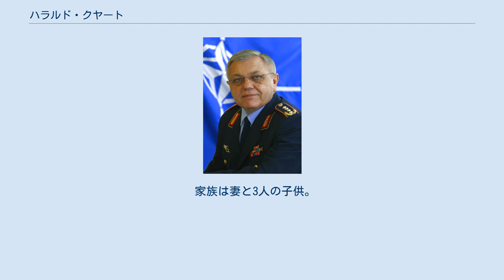ハラルド・クヤート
ハラルド・クヤート（独: Harald Kujat、1942年3月1日- ）は、ドイツの軍人。
ドイツ連邦空軍に所属し、2000年から2002年にかけて連邦軍総監を、2002年から2005年までは北大西洋条約機構（NATO）軍事委員会議長を歴任した。
 西プロイセンのミールケに生まれる。
父は第二次世界大戦で出征し戦死。
母と3人の兄弟と共に赤軍の進撃からキールに逃れた。
ハノーファー近郊で育ち、キールの中等学校を卒業。
アビトゥーア合格後の1959年にドイツ連邦空軍に入隊。
1962年、ハンブルク市大洪水の際の出動の功績によりメダルを授与された。
1965年10月、少尉に任官。
操縦士訓練を受け下士官養成教官、小隊長、中隊長代理、人事士官などを務める。
1968年に中尉に昇進し、1971年に大尉に昇進。
 1972年から1975年、ゲオルク・レーバー国防相（ドイツ社会民主党）の副官を務める。
1974年に少佐に昇進。
1975年から1977年、ハンブルクのドイツ連邦軍大学空軍課程（20期）で学び修了。
1977年からハンス・アーペル国防相の参謀将校および副官としてボンの国防省に勤務。
同年北部空軍支援群作戦参謀となる。
1978年から1980年、国防省部隊統率本部に空軍基本作戦参謀として勤務。
1979年4月、中佐に昇進。
ついで連邦首相府で安全保障政策・戦略担当補佐官となる。
1985年に部隊勤務に復帰し、第1空軍育成連隊第II大隊長。
 1988年、ローマの北大西洋条約機構（NATO）防衛大学（第72期）を修了。
同年10月、大佐に昇進。
翌年ブリュッセルのNATO本部西ドイツ代表部の参事官（NATO空軍部隊計画担当）に就任。
1990年、国防省参謀部核兵器・軍縮担当首席補佐官。
1992年9月に准将に昇進。
1992年より1995年までNATO本部ドイツ代表団副団長および参謀長を務める。
1995年4月、少将に昇進し国防省参謀部第III部（軍事政策）部長に就任。
翌年モンスにあるNATO司令部で和平履行部隊協力センター長を務める。
1996年10月、NATO国際参謀本部副部長に就任。
 1998年11月、中将に昇進し、翌年1月にルドルフ・シャーピング国防相（ドイツ社会民主党）より国防省計画部長に任命された。
国防相より防衛政策の長期計画の諮問を受ける役職であるが、同時に徴兵制問題や連邦軍改革問題など、連邦軍制服組首脳の抵抗を少なくするためのポストであるとも指摘されている。
ハンス＝ペーター・フォン・キルヒバッハ連邦軍総監の辞任に伴い、2000年6月に連邦軍総監に任命され、7月に大将に昇進した。
2002年にペーター・シュトルック新国防相が就任すると、クヤートの後任の計画部長だったヴォルフガング・シュナイダーハンが後任の連邦軍総監となった。
同年NATO軍事委員会委員長に就任。
2005年6月、ベルリンでシュトルック国防相により栄誉式典が行われ、退役した。
 家族は妻と3人の子供。
趣味は写真と乗馬。